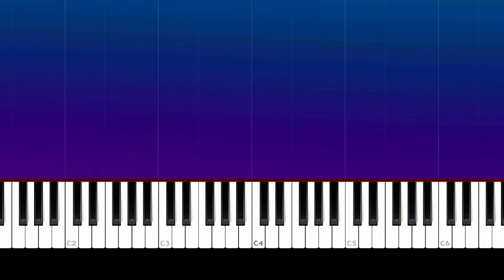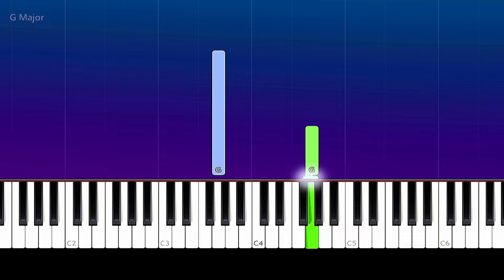Taylor Swift - willow | Piano Tutorial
How To Play Taylor Swift - willow (Piano Tutorial / Piano Lesson)